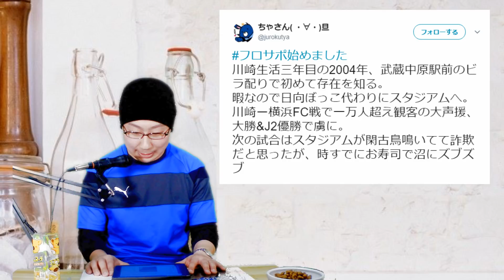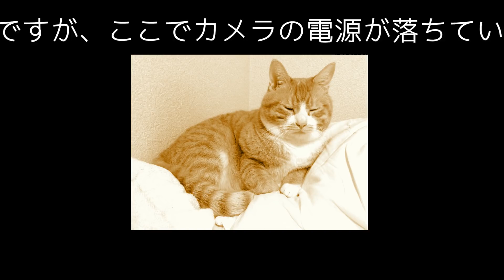【オガフロ】湘南戦は引き分け！/等々力版フライデーをゲット！【18/03/05】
自作のフロンターレ応援番組です。J1第2節川崎フロンターレ対湘南ベルマーレ戦の模様をダイジェストでお送りしたり、スタジアムで手に入れたものを紹介したりしています。